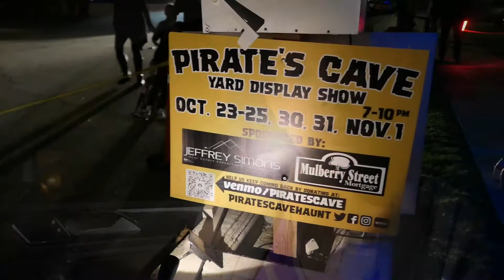Halloween Lawn Haunts - Road Tripping with the Youngs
Another evening of getting into the Halloween spirit! This time, we were able to view the Lawn Haunts of Pirate's Cave, The Grim Grinners and the Newhope Slaughterhouse.

Pirate's Cave Haunt - 2548 E. Garfield Ave, Orange
The Grim Grinners - 2015 S. Eileen Dr. Anaheim
Newhope Slaughterhouse - 1006 S. Newhope St. Santa Ana

October 2020